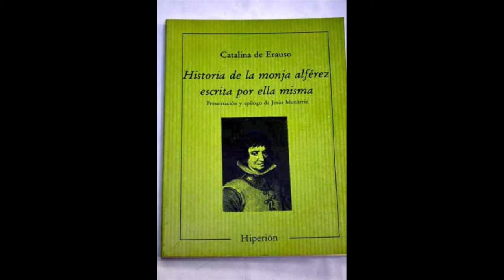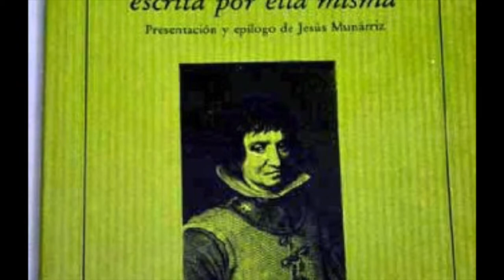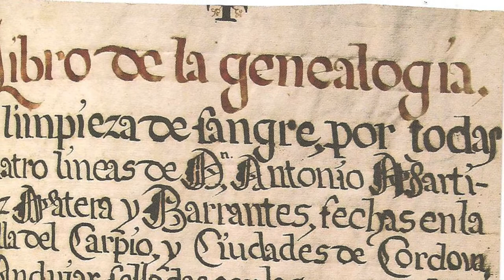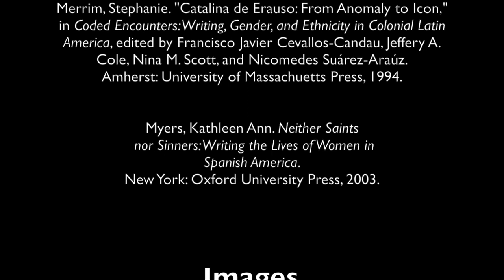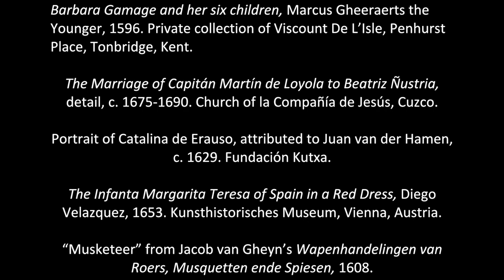Catalina de Erauso--A Cross-Dressing Conquistadora